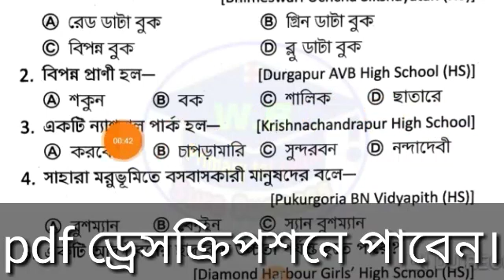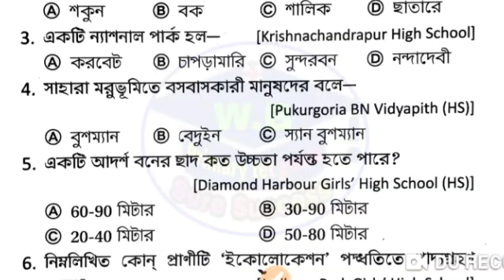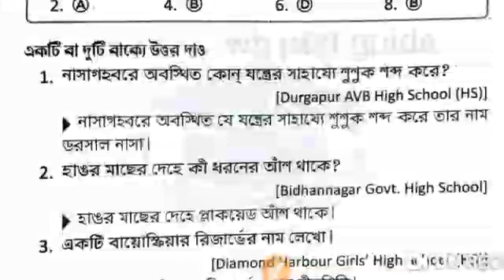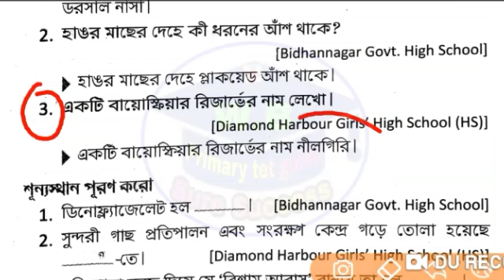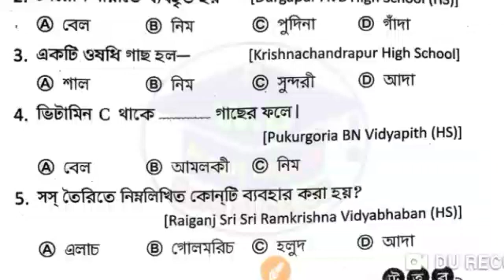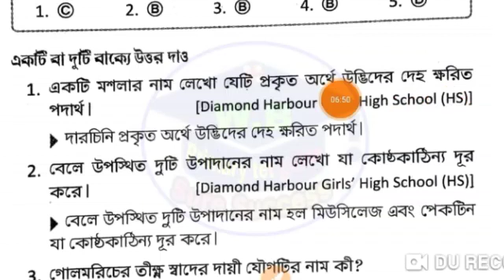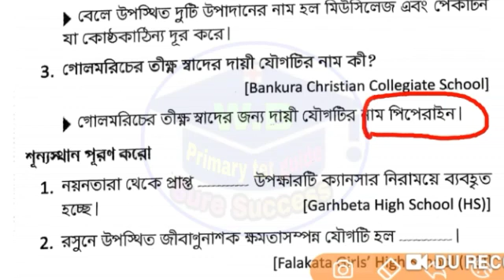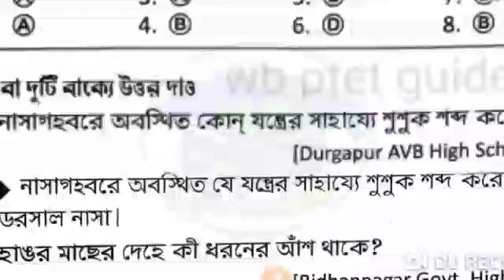Primary tet evs/Environment science/পরিবেশ বিজ্ঞান/tet evs/primary evs/evs tet/primary tet evs set 8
আপনাদের ধন্যবাদ।